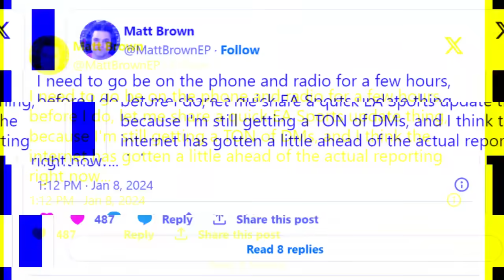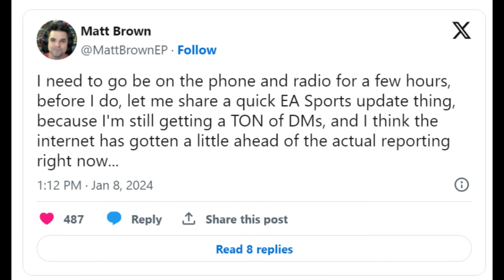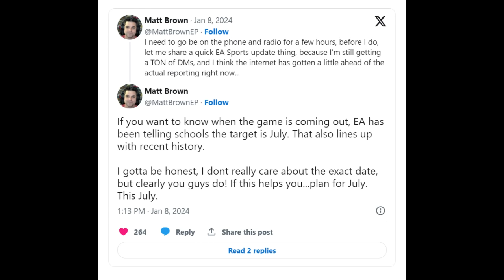Is EA Sports College Football 2024 Even Ready?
My Microphone
Best Headphones, Ever.